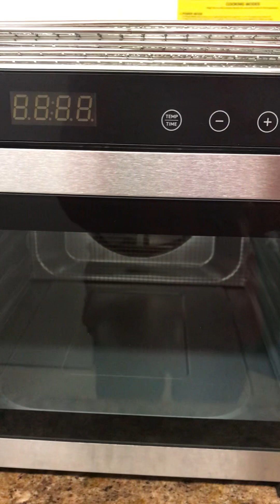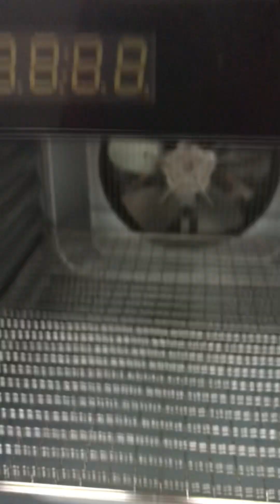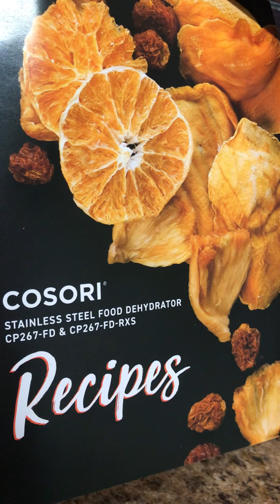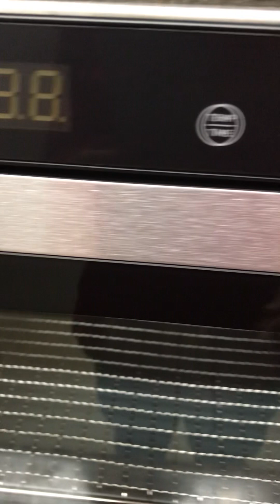Part 2: Buy a new food dehydrator of model Cosori CP267-XD or CP267-RDX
Food dehydrator is very useful to save leftovers and also a good fruits snacks are less sugar